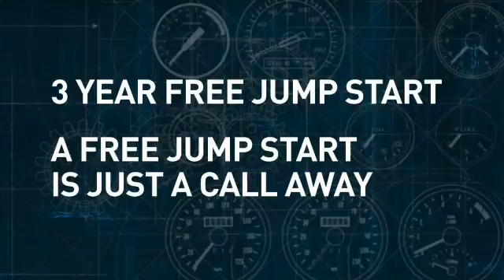Assured Service - Batteries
Car won't start? With Assured Batteries - you get a quality product with guarantees you can count on.  3 Year Free Replacement & Jump Start!